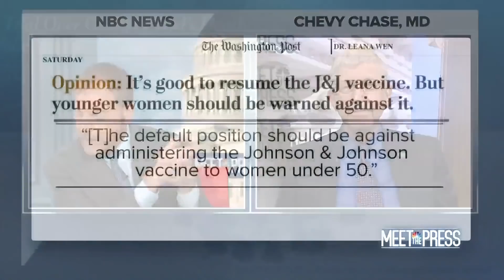Full NIH Director Interview: 'We Don't Really Quite Know' When Heard Immunity Begins With Covid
In an exclusive interview with Meet the Press, Dr. Francis Collins, Director, National Institutes of Health, talks to Chuck Todd about the Johnson and Johnson vaccine and the latest on heard immunity.» Subscribe to NBC News